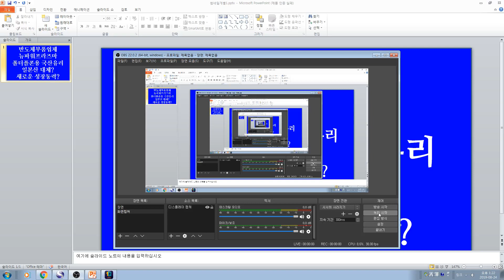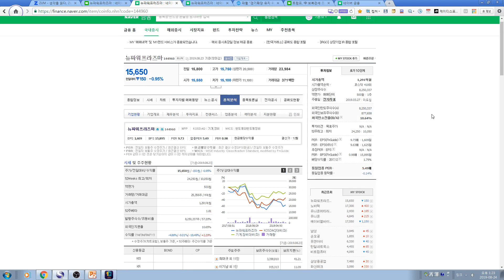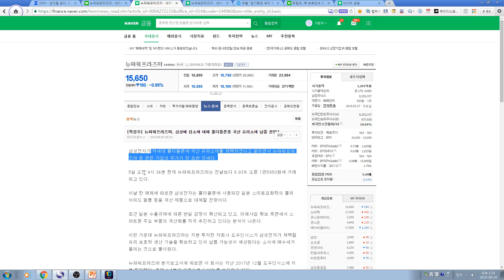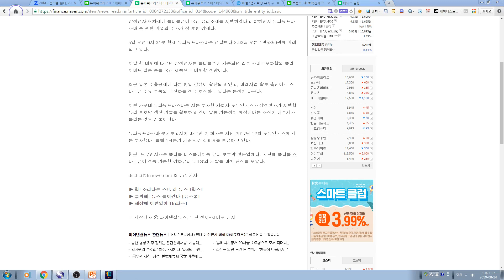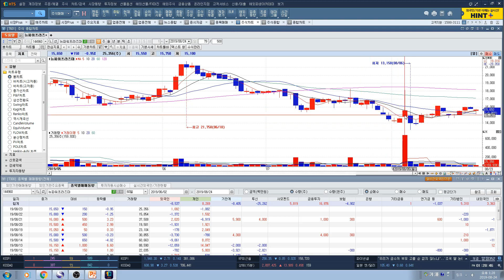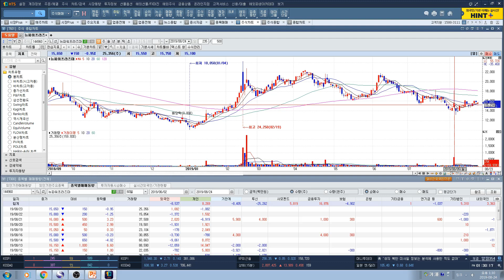[주식투자]뉴파워프라즈마 반도체부품사업에 새로운 성장동력 삼성폴더플폰용 UTG까지 장착가능할까?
뉴파워프라즈마 반도체부품사업에 새로운 성장동력 UTG까지장착 가능할까?